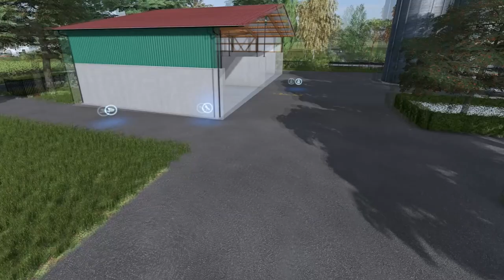🚜LS22 NF Marsch 4-fach LS22🚜DAS SAVEGAME+MODPACK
Hallo Zusammen heute stelle ich euch meinen umgebauten eigenen Hof
auf der NF Marsch vor ich wünsche euch viel spaß damit
Es gibt dazu auch einen Savegame als Download für Euch.
Zudem gebe ich euch mein Modpack mit dazu.